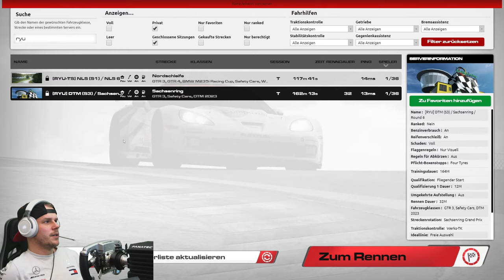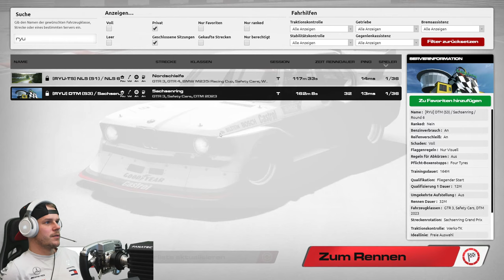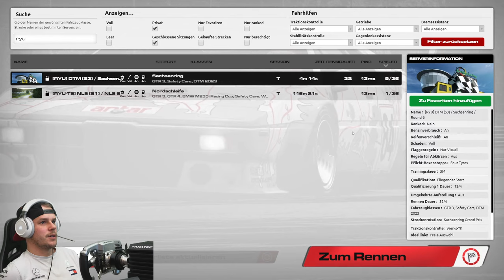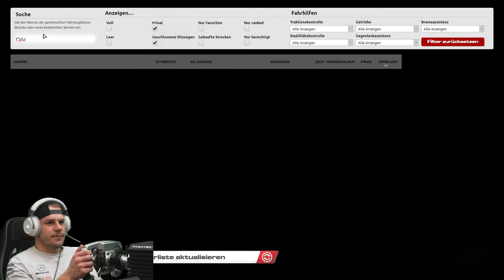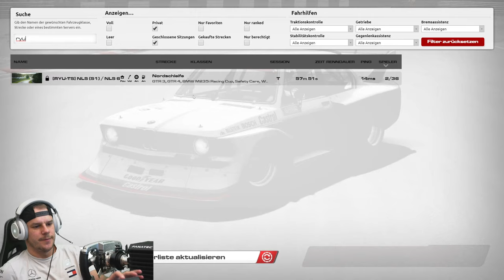GT3 Racing auf dem Sachsenring in der DTM Online-Liga!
Unsere ersten kompetitiven GT3  Rennen in der RYU Racing League!